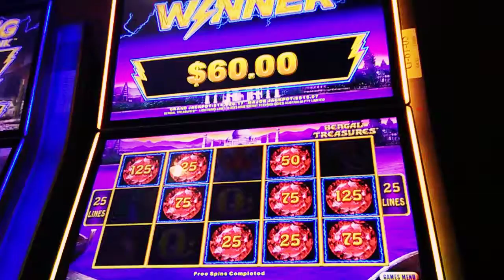Bengal Treasures $2.50 bet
Riverwind ok